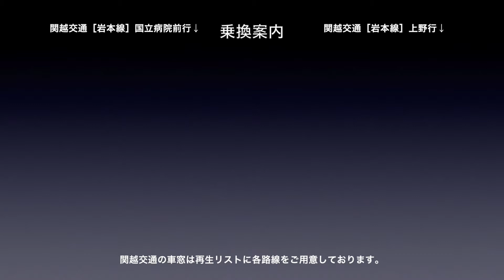上越線 車窓［上り・25］沼田→岩本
上越線［上り］沼田→岩本の車窓です。

撮影方向：進行方向［右側］
列車種別：普通
車窓区間：沼田→岩本

上越線［上り］は1〜34（宮内→高崎）まであります。

再生リストからご乗車いただくと全区間通しで見られます。